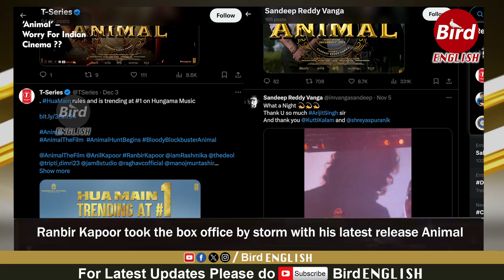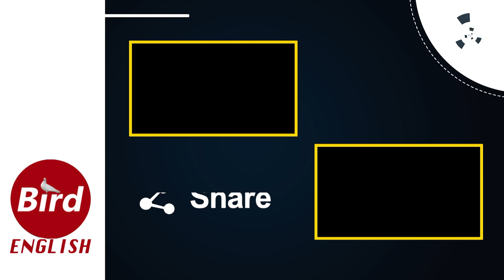Animal Worry For Indian Cinema? | Bird English